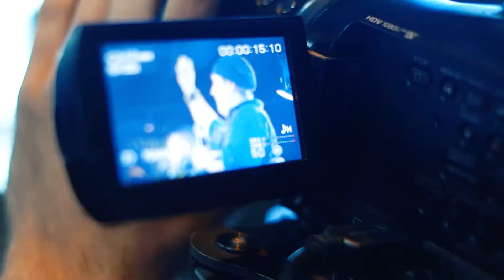Андрей Бебуришвили и дуэт 20 14 в казино «Бумеранг», 03 08 2019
В минувшую субботу со сцены казино «Бумеранг» Андрей Бебуришвили и парни из дуэта 20:14 радовали наших гостей и зрителей в эфире своим искромётным юмором.
Смех и позитивные эмоции угаснут ещё не скоро, а небольшой ролик с мероприятия напомнит о том, как это было. Смотрите скорее, возможно, вы попали в объективы наших камер!